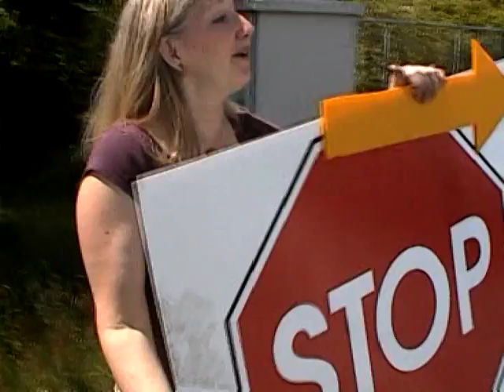WHITE DUMP TRUCK MAYHEM!! (May 8, 2010)